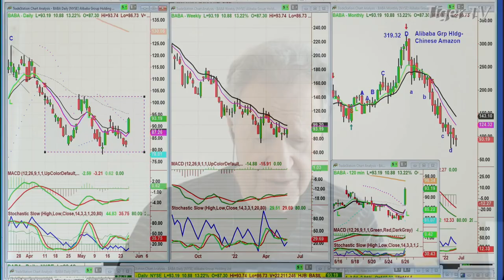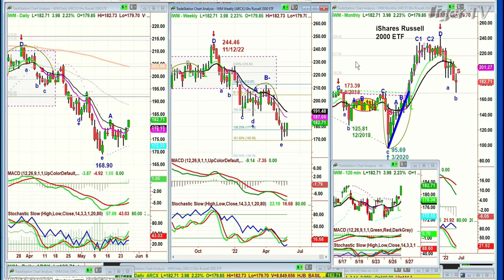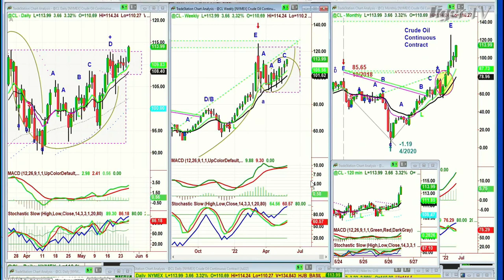May 26th, 11AM ET Market Update on TFNN - 2022